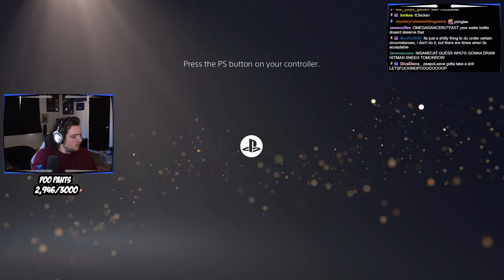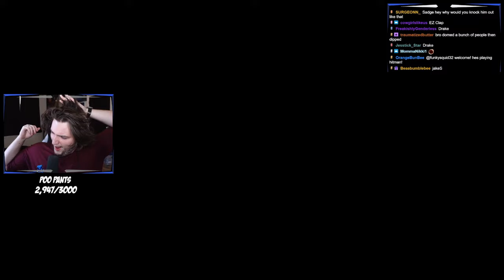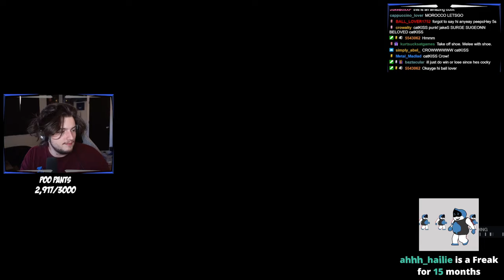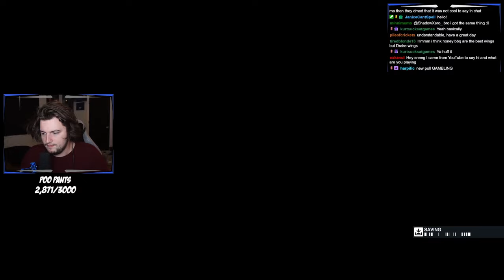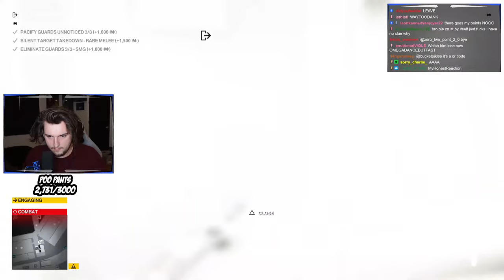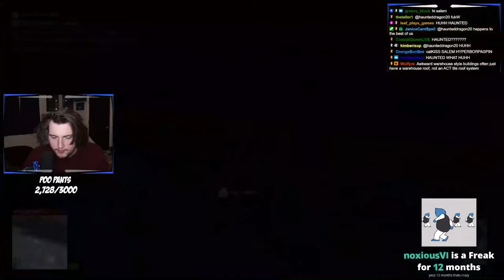Hitman 3 is Pure Chaos